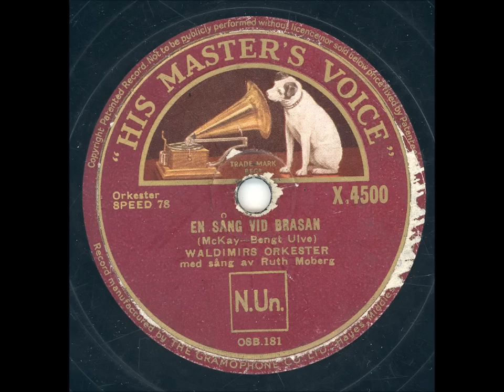Waldimirs orkester Sång Ruth Moberg - En sång vid brasan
Inspelningsår: 1935
Längd: 2:52